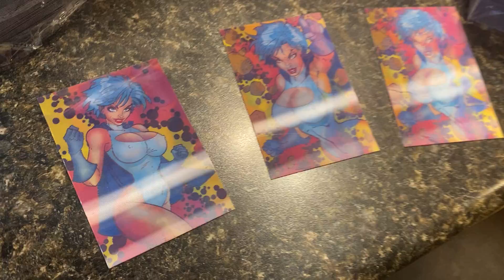Blue Bombshell Hologram Cards